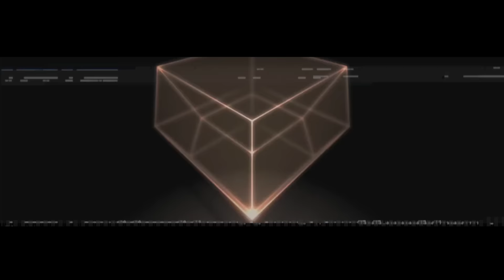Рома Жёлудь - Это и есть любовь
Идея клипа Tony FIasco
Оператор Platon Yurich

Post Production Pavel Flesh , Tony FIasco

Zlata Zvezdopadova Natalia Samoletova Djey Jokonda